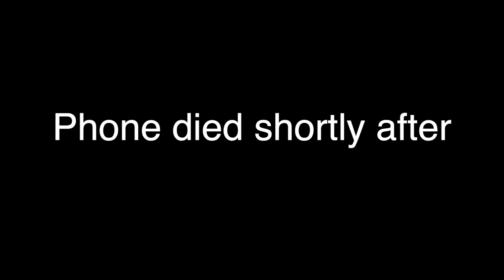The day I chopped my hair off | HiiCeeTv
I hope you enjoyed this vlog! Thanks for tuning in today!

Just a Mommy on a mission xoxo

Intro Music
Zener-For You